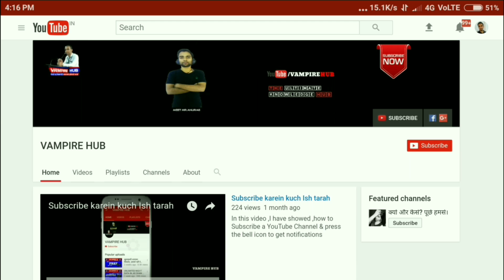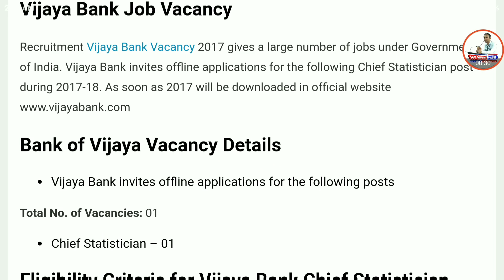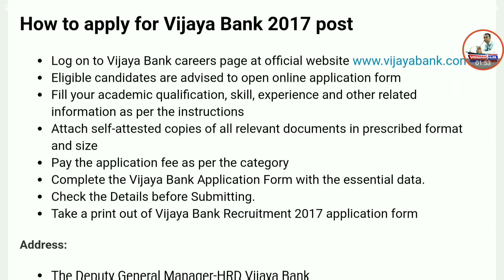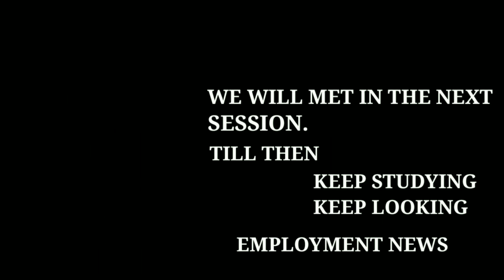Vijaya Bank Recruitment 2017 Chief Statistician Posts | Apply Online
Statistician Posts | Apply Online. Vijaya Bank has announced a notification for the recruitment of Chief Statistician (AGE Cadre) Vacancy. Interested candidates may apply from 10th August 2017 to 31st August 2017. Bank of Vijaya Released Job Openings Notification 2017 Eligible Candidates can Download Application Through Official website.

How to apply for Vijaya Bank 2017 post

Eligible candidates are advised to open online application form

Fill your academic qualification, skill, experience and other related information as per the instructions

Attach self-attested copies of all relevant documents in prescribed format and size

Pay the application fee as per the category

Complete the Vijaya Bank Application Form with the essential data.

Check the Details before Submitting.

Take a print out of Vijaya Bank Recruitment 2017 application form

Address:

The Deputy General Manager-HRD Vijaya Bank,
G.P.O Bangalore-560001

Chief Statistician Bank of Vijaya Recruitment 2017 Notification & Application Important Link